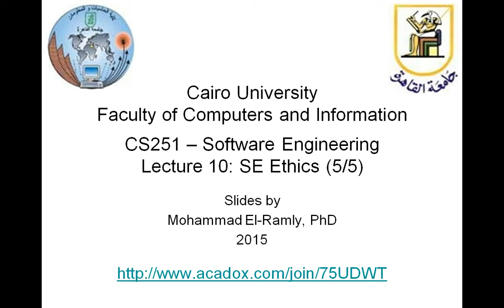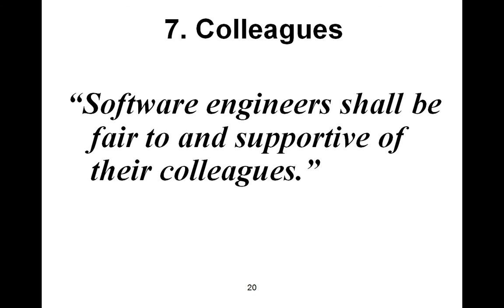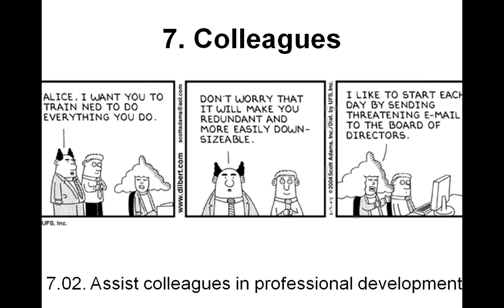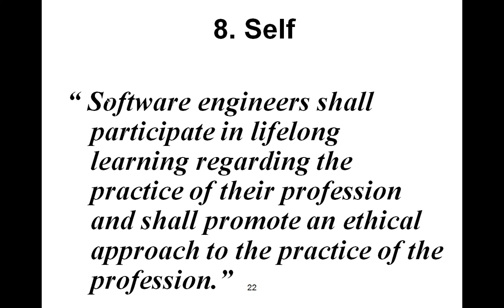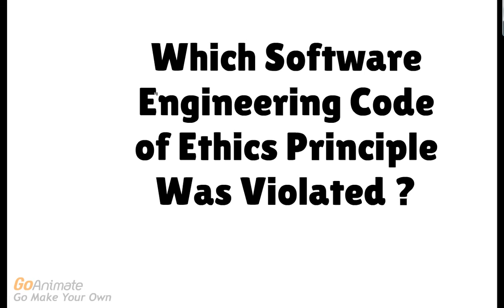Software Engineering I - Lecture 10 - Part 5/5 (هندسة البرمجيات - عربى)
هذا الفيديو الخامس من المحاضرة العاشرة من محاضرات هندسة البرمجيات للدكتور محمد الرملى من كلية الحاسبات و المعلومات بجامعة القاهرة